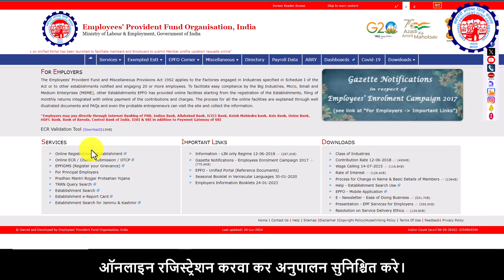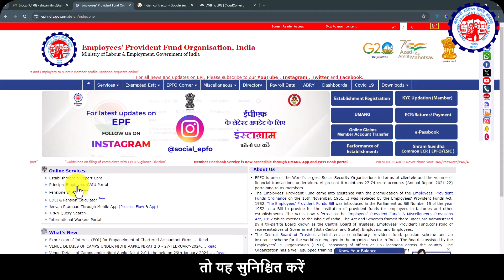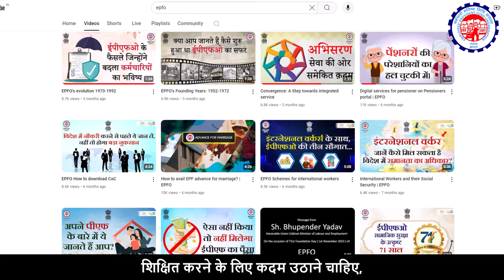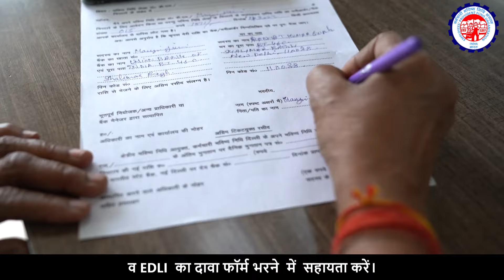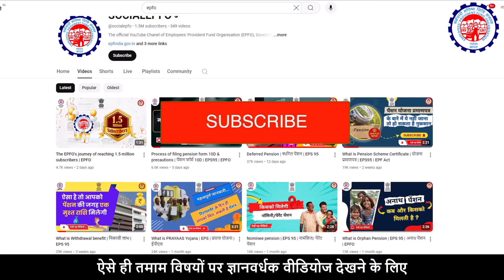Duties of Employers under EPF Act | ईपीएफ अधिनियम के अंतर्गत नियोक्ताओं के कर्तव्य | EPFO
Employers must fulfill certain duties under EPF Act like ensuring that in their organization all the eligible employees have a PF account number, timely remittance of EPF dues, educating employees about EPF schemes and its benefits etc. Watch this video to know more about the duties of employers under the EPF Act.

नियोक्ताओं को ईपीएफ अधिनियम के अंतर्गत कुछ कर्तव्यों को पूरा करना आवश्यक है जैसे यह सुनिश्चित करना कि उनके प्रतिष्ठान में सभी पात्र कर्मचारियों के पास पीएफ खाता संख्या हो, ईपीएफ बकाया का समय पर भुगतान, कर्मचारियों को ईपीएफ योजनाओं और इसके लाभों के बारे में शिक्षित करना आदि। ईपीएफ अधिनियम के अंतर्गत नियोक्ताओं के कर्तव्यों के बारे में अधिक जानकारी के लिए यह वीडियो देखें।